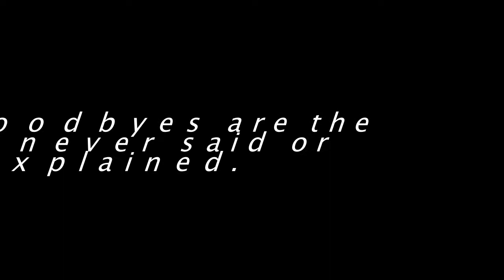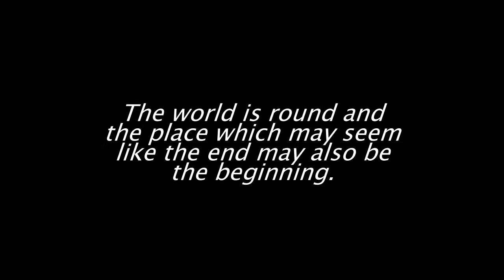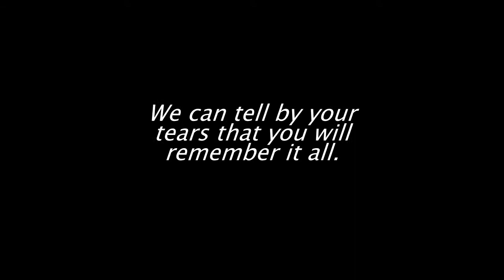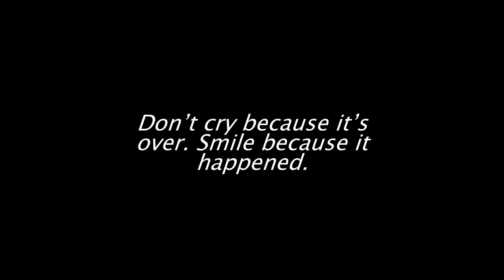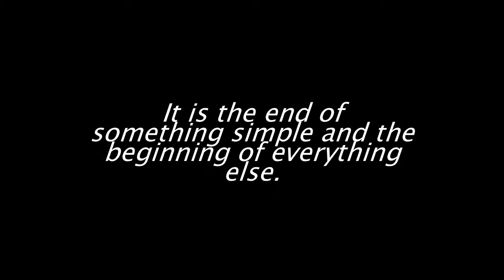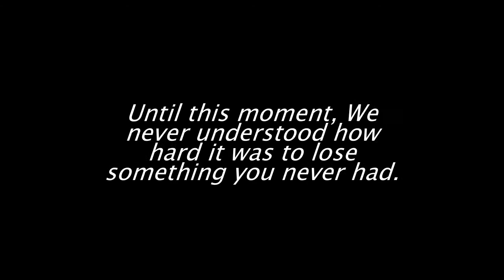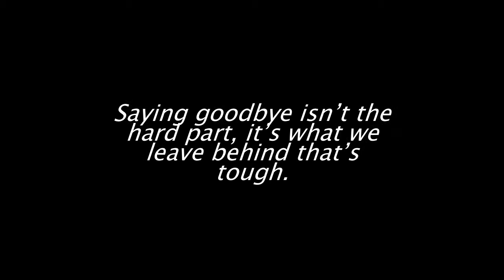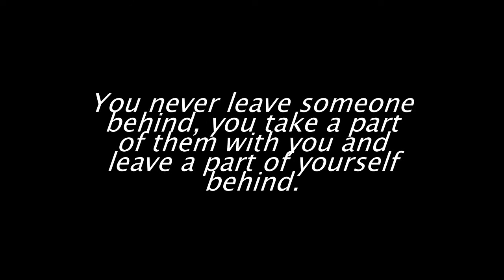RCN Sitel Baguio Part 1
RCN Sitel Baguio